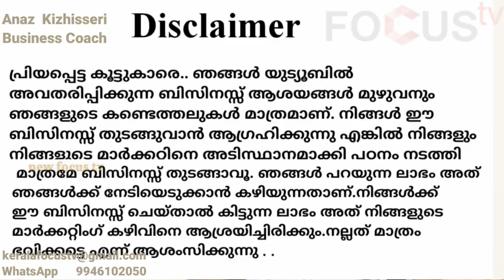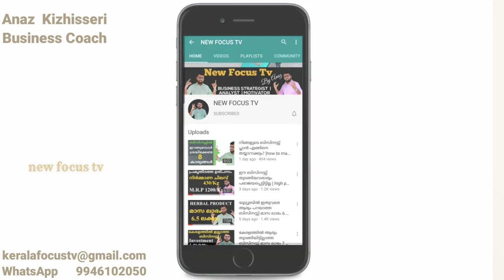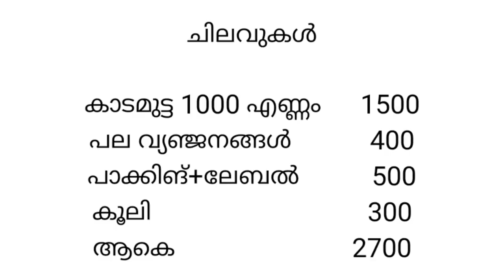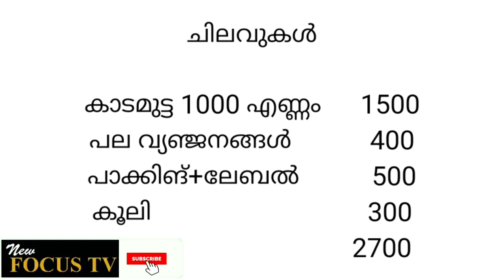20000 രൂപയുടെ ബിസിനസ്സ് മാസലാഭം 50000|small business ideas|new focus tv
20000 രൂപയുടെ ബിസിനസ്സ് മാസലാഭം 50000|small business ideas|new focus tv

cover topics
1.best business to start in india with small  investment
2.high profit business ideas
3.low risk business ideas
4.low risk business
5.low risk business ideas in india
6.business news
7.kerala business ideas malayalam
8.kerala business
9.kerala business ideas
10. business ideas in kerala
11.business ideas
12.high profit business ideas
13.low risk business ideas
14.low risk business
15.low risk business ideas in india
16.business ideas in malayalam
17.kerala business ideas malayalam
18.kerala business success stories
19.business ideas 2021
20.best successful business idea
21.successful ideas for small business
22.successful business ideas for 2021
23.best successful business ideas in india
24.new focus tv
25.anaz kizhisseri.
26.top business
27.egg achar
28.egg pickle
29.top business
30.kadamutta achar